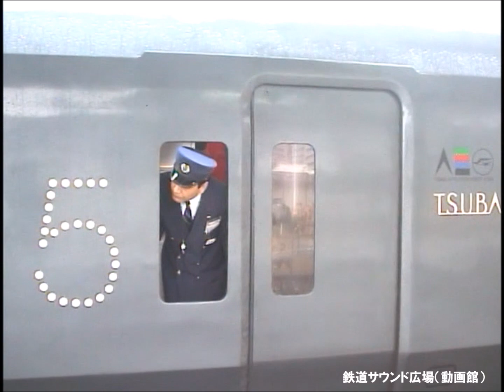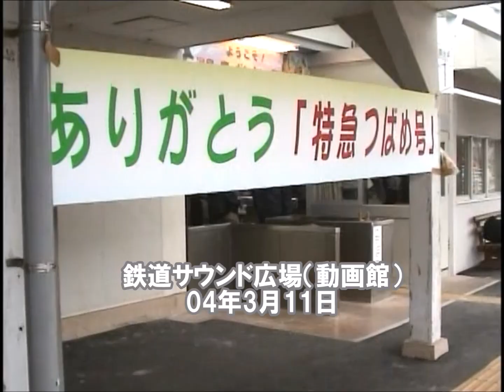【車内放送】特急つばめ10号（787系 廃止2日前 女性客室乗務員の名調子 5打音チャイム 西鹿児島発車後）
04年3月11日、西鹿児島－博多間787系「つばめ」車内放送を収録。
西鹿児島発車後自動放送（本動画では割愛）の後、女性客室乗務員が手動チャイムで車内放送を行います。2日後に開業となる九州新幹線のPRもさりげなく行い、最後に英語放送も行います。今では車掌さんの英語放送は珍しくありませんが、JR九州では既に実施していました。すごくお上手です。